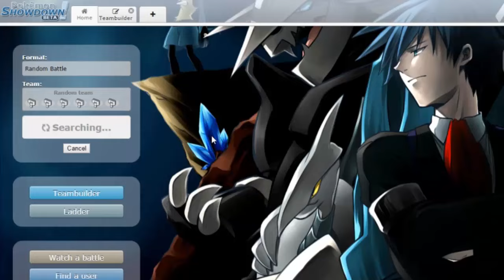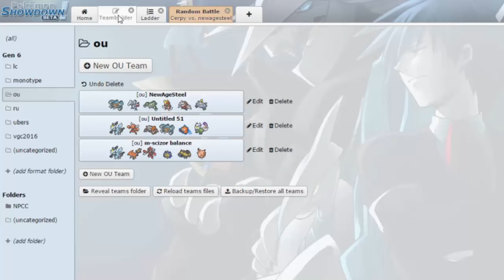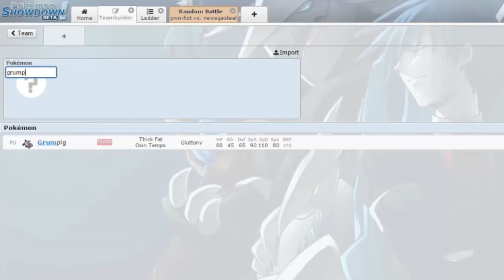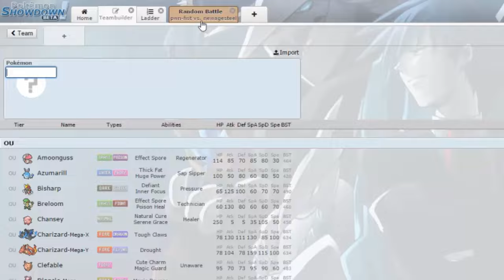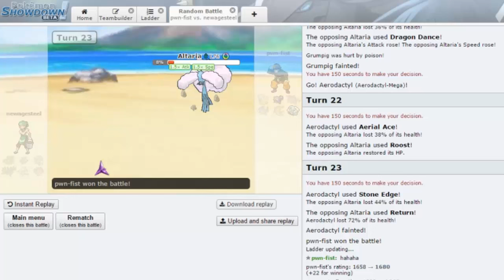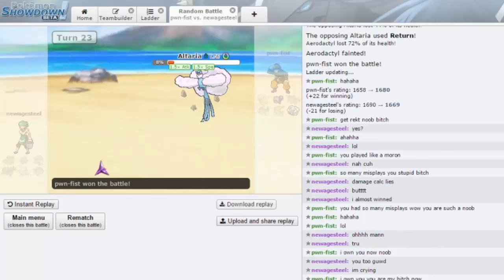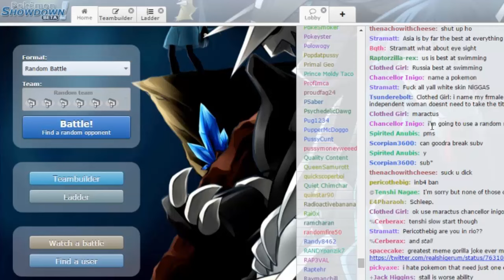Pokemon Showdown Laddering Session Ep.8-Trash Talkin LIKE A BOSS! (Random Battle)